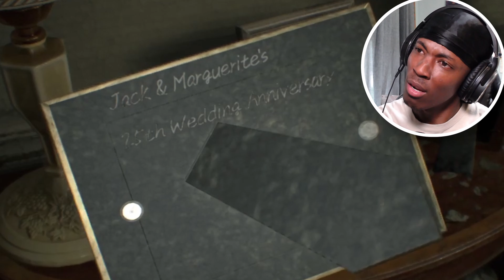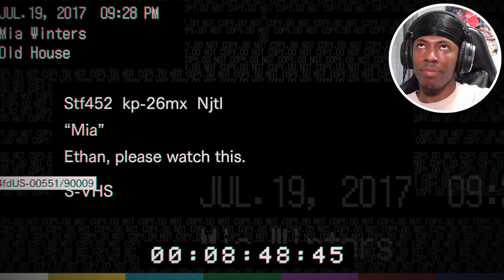HE WON'T DIE!!! | Resident Evil 7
Thank you guys for still supporting the dojo, if you don't know already my ps5 is fried so i have to slow down on the lives. ill still upload videos until we get it fixed or get it replaced. This is just a minor setback for a major comeback. ill see yall next video!